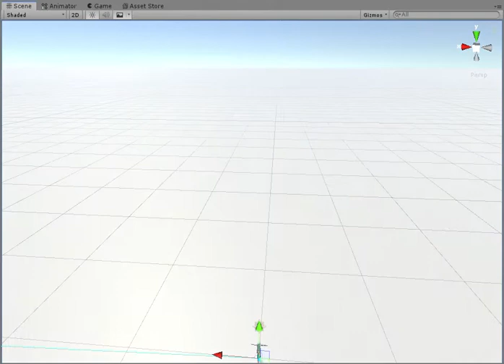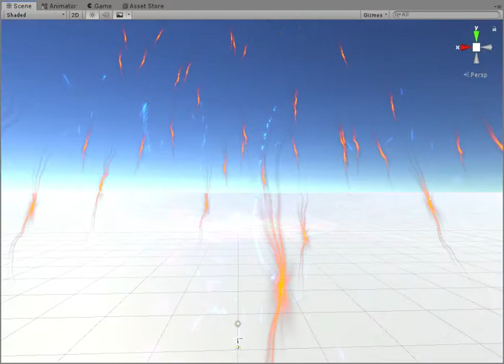Red Devil's animation i made for them